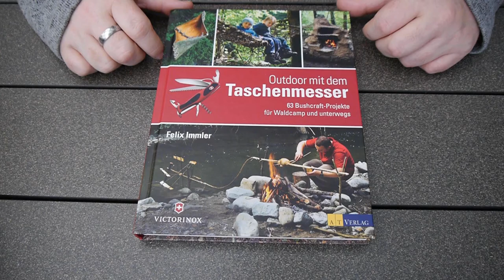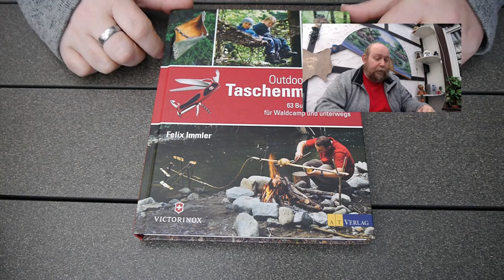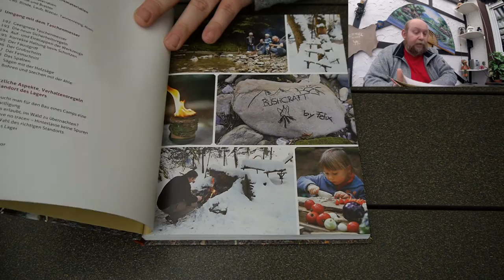Unboxing Giveaway Ruhrpott Outdoor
Juhu schon wieder gewonnen!!!
Diesmal ein tolles Buch!!!
Meine Hauptkamera
Mein Stativ
Meine Schnittsoftware
Rode Videomicro